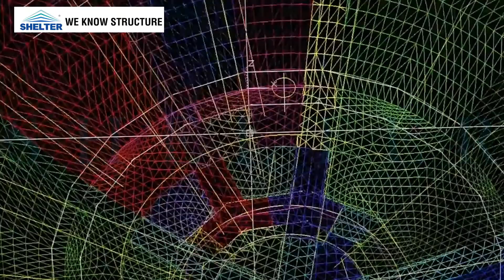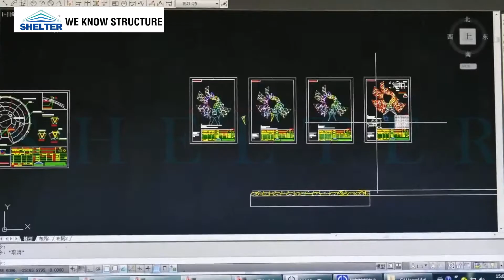Shelter Clear Span Tent Supplier - New Office Overview